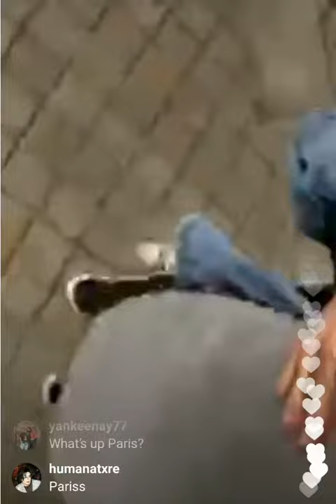Paris Jackson's Instagram Live [25/05/2018]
paris meeting tj